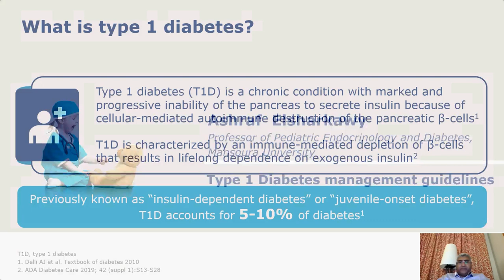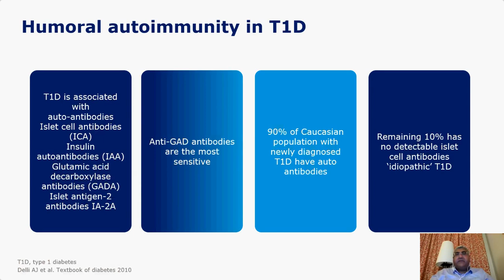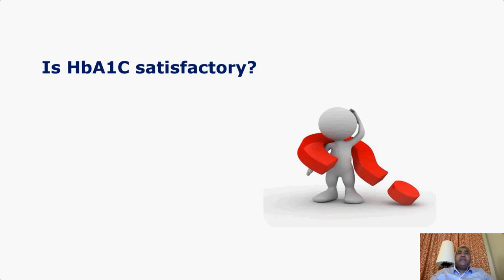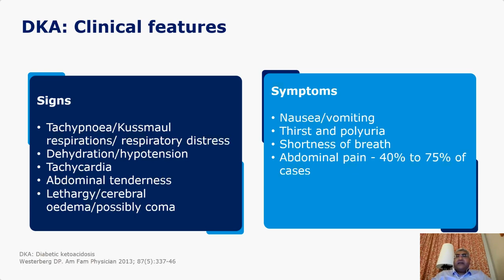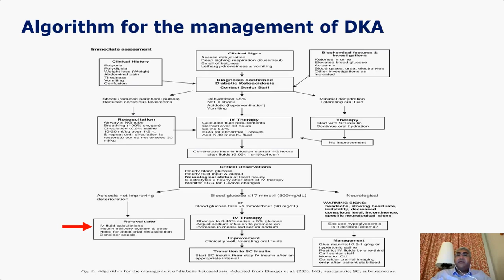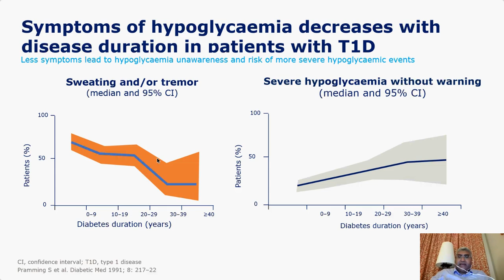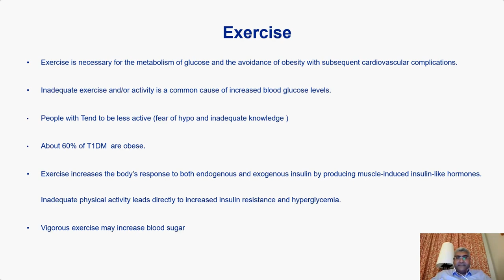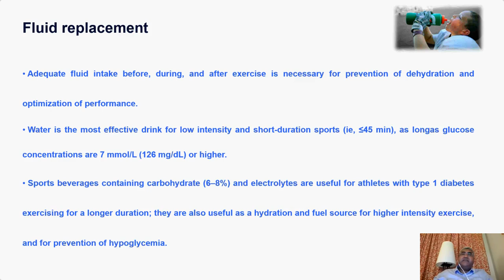Management of Type 1 Diabetes by Prof. Ashraf El-Sharkawy